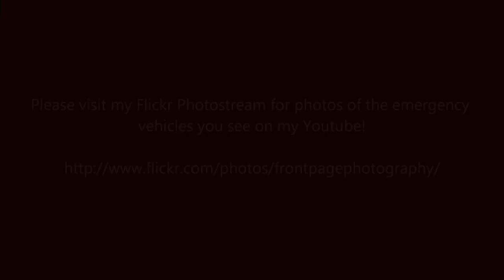C-K Fire - 3rd Alarm, 18795 Erieau Rd., 01/26/2012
Sorry about the no music on this one. I didn't save my progress, and then published my movie with out music. I don't want to go back and make this entire video over again, so this is how it shall stay.

I was out of range of the apparatus, and couldn't hear radio traffic until I arrived. When I arrived unit 14-11 was arriving on scene to the now 2 Alarm fire, and there was heavy smoke coming from the structure, and water was being applied. Police were on scene blocking traffic. A 3rd Alarm was transmitted, and 16-12 (Tender/Tanker) was also requested from Station 16 Raleigh South, along with 14-13 from Station 14 in Erieau. "Fire out" was transmitted at 18:24.